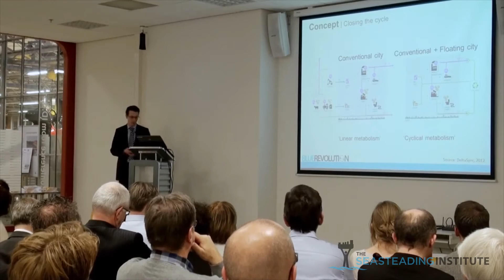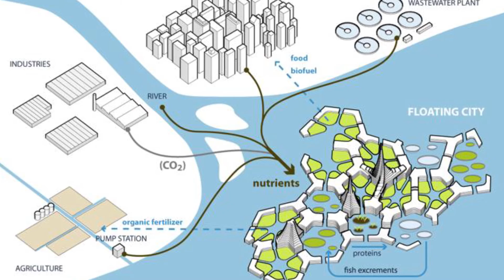Live in Balance with Nature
Could floating nations allow humanity to live in balance with nature?  Karina Czapiewska, aquatic engineer, thinks they can.  The Seasteading Institute fosters the work of aquapreneurs who seek to solve humanity's most dire emergencies by building floating nations on the sea.